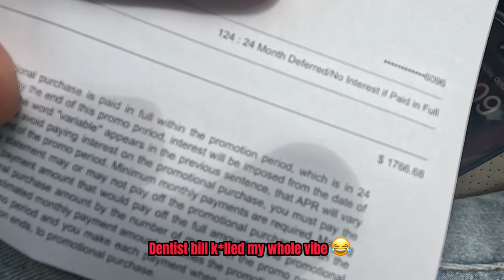"From Sunrise To Sunset: A Day In The Life EP.1"